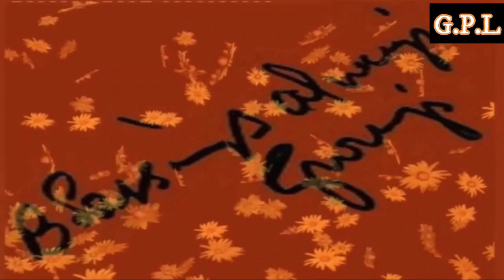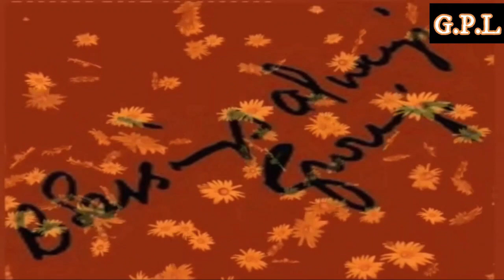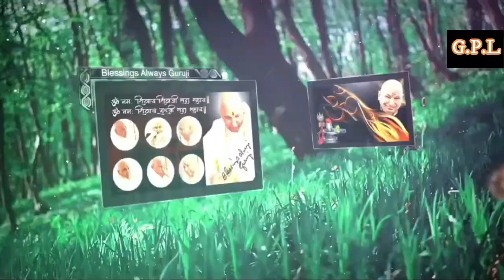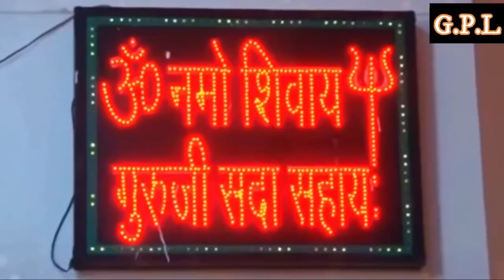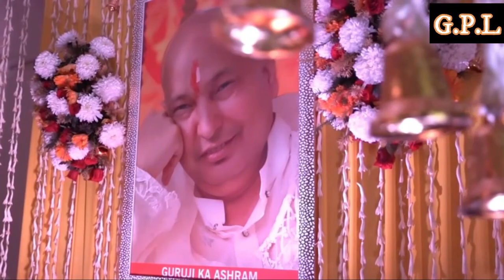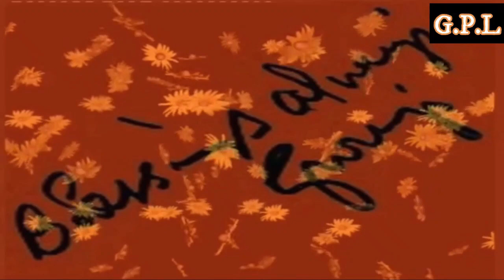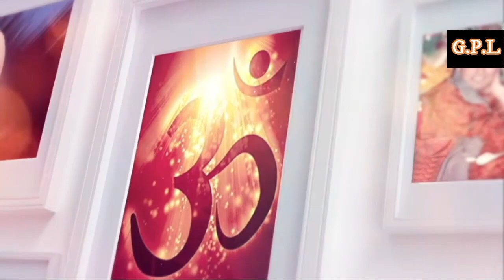GURUJI AMRITVELA ||22 SEPTEMBER 2022||THRUSDAY🙏JAI GURU JI🙏SHUKRANA GURUJI | GURUJI PARIVAAR LOVERS